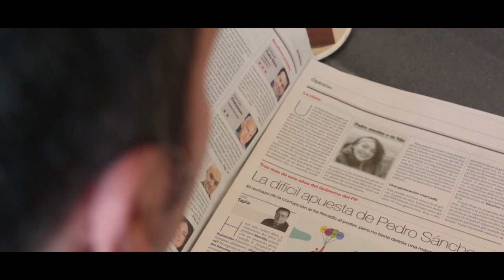MANUEL FERNÁNDEZ con EL MEHDI MUSIC - EL FARO (Videoclip Oficial)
Videoclip oficial del single ''EL FARO' interpretado por el artista MANUEL FERNÁNDEZ con la colaboración especial de MEDI KT.

LETRA:
I
Voy buscando tu mirada esta vez sí que me engañas no lo voy a remediar.
Pasé por alto tu paseo,
mientras tomaba un Martini en la barra de un bar.

(PRE-ESTRIBILLO)
Cada minuto que muere el tiempo va y desaparece,
Este momento no vuelve más.

A veces la noche, las luces,
son las que confuden,
cuando el territorio está amarrado por las cadenas,
que a veces se sueltan y dicen disparates,
dicen, vente conmigo.

(ESTRIBILLO)
La llevé al faro a la luz de la luna,
para mi fortuna las apariencias me engañaron,
Niña tu eres muy pura.
Ha sido la pintura, han sido los tacones,
cuidado niña, que en estas horas de la noche,
a veces hay tiburones.

II
Estás lejos de tu casa, vaya disparate,
Te puedo acompañar.
En el camino me contaste,
que todo fue escapada,
escapada de un hogar.

(PRE-ESTRIBILLO)
Y la situación, es un poquito peligrosa,
huele a juguete, cuchillo, buenas cosas,
saca el culo de ahí, vete por ahí,
yo no aguanto más, la guerra sin la paz.

Y en la puerta de su casa me dijo no quiero entrar,
sácame de este infierno aquí no quiero regresar.
Temprano de madrugada con un poco de resaca mientras iba a trabajar,
Compré la prensa en la mañana,
Había una noticia con un rostro familiar.

Era la foto de la niña,
de la madrugada, por el padre asesinada,
no sabía nada,
y ahora me doy cuenta que yo podía salvarla,
niña, vente conmigo.

(MEDI KT)
Amigo que la pena no te guarde,
en ningún momento fuiste cobarde,
sólo siente como tu corazón arde,
pensando en que tú pudiste salvarla y ahora es demasiado tarde.

Recuerda fuiste el príncipe azul de su última luna,
y a la sirena del faro de ojos verdes aceituna,
nos fuimos a Santa Cuna,
la devolviste azul laguna,
pensando que en alta mar no encontraría su fortuna.

(ESTRIBILLO)
Para mi fortuna...

para mi fortuna..